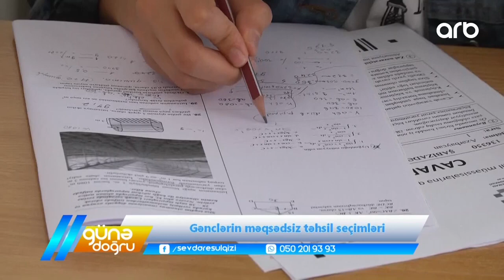Ceyhun Məmmədov. ARB. Günə doğru. Gənclərin məqsədsiz təhsil seçimləri. 07122023.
Gənclər ixtisas seçimini düzgün etməlidirlər. Məqsədsiz seçim gələcəkdə karyeraya bilavasitə təsir edir.